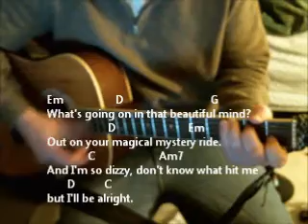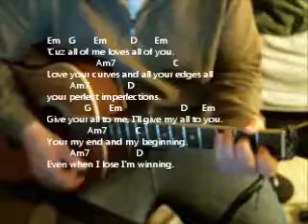John Legend, All of me, simple guitar chords